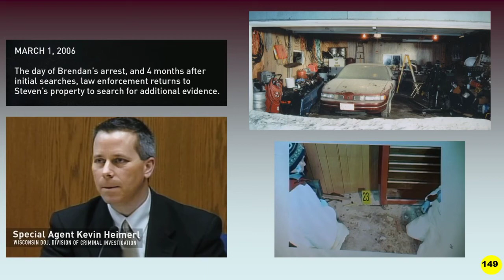Coffee with FOUL PLAY - Let's follow the evidence (Part 6)